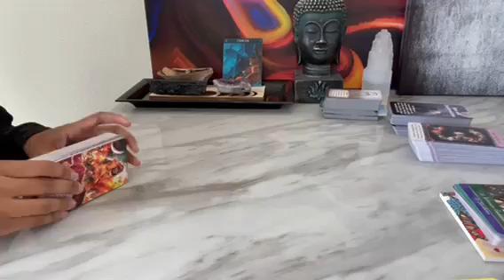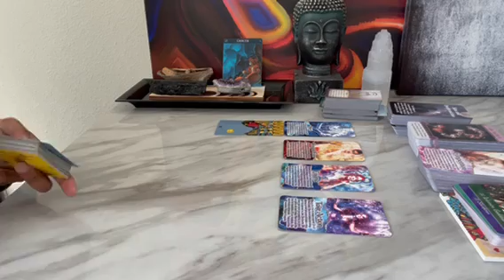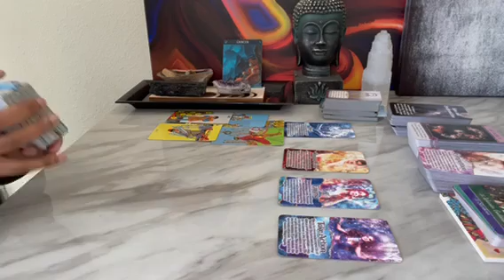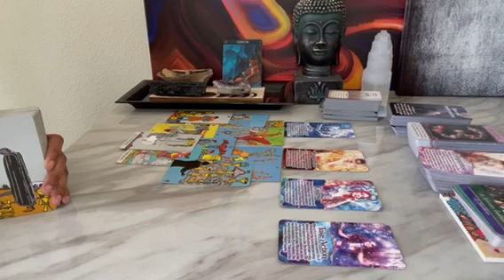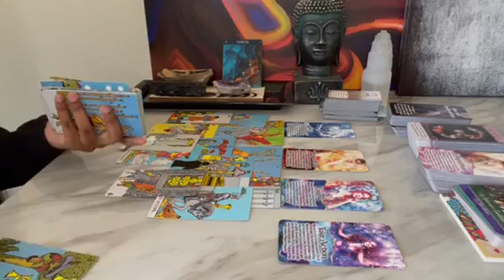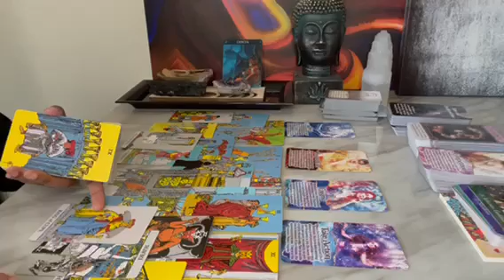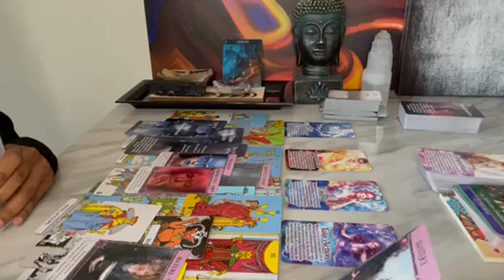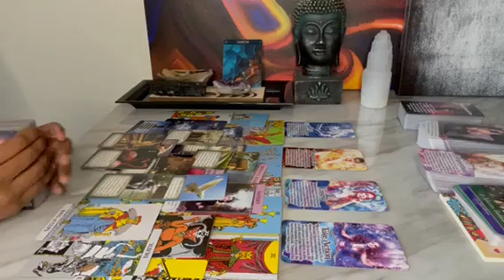Cancer ♋️ They know they mishandled you 😒Told them about themselves now here they come